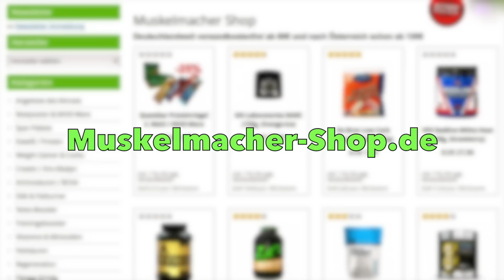Scitec Nutrition 100% Whey Protein